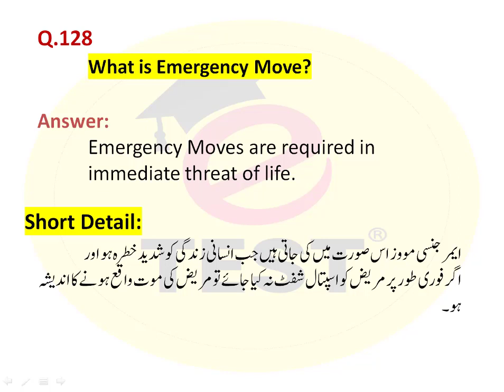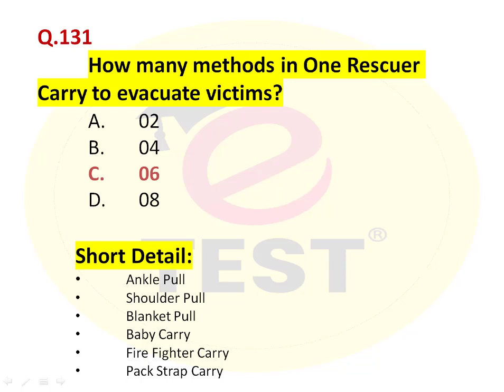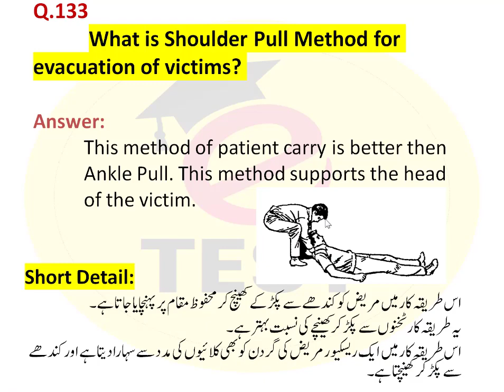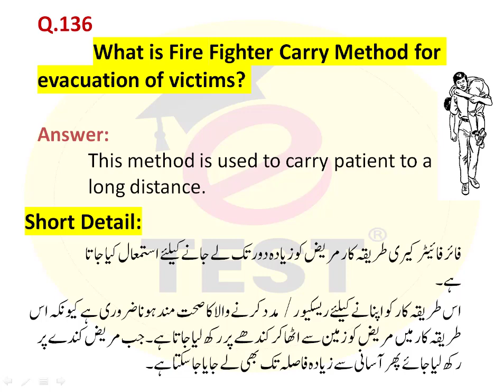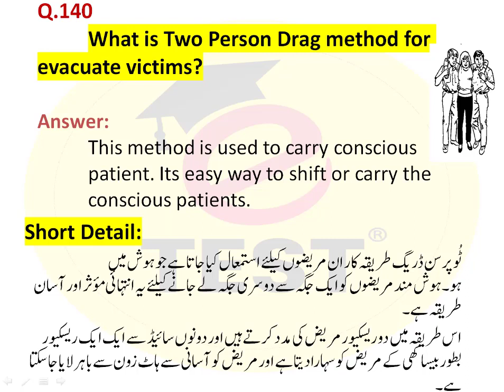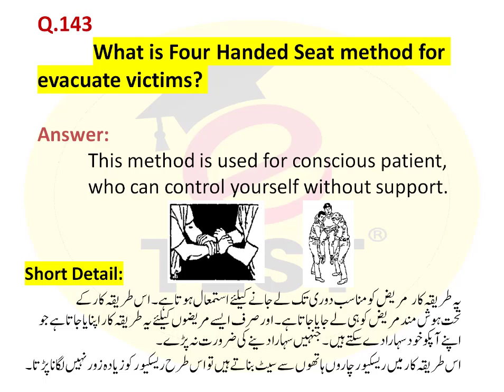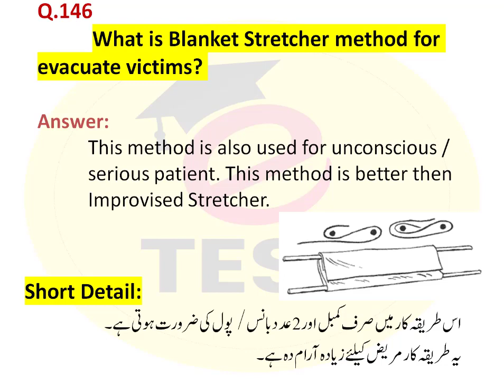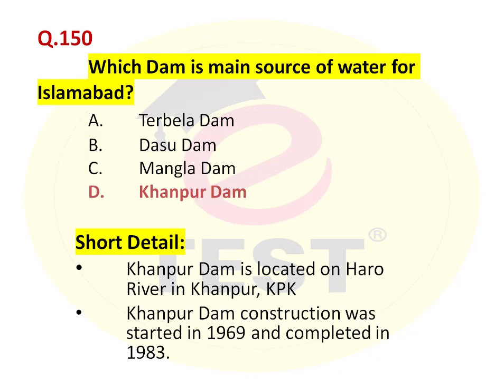Dert Rescuer DR Rescue Series Part-06 || Fire and Dert Rescuer Series Part-06 || ETEST Academy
This vide is part-06 of Dert Rescuer Series Rescue 1122.
This complete series will be helpful for Dert Rescuer Papers and Fire & Dert Rescuer Papers.

You can watch all Dert Rescuer Solved Current & Past Papers by clicking on the given link:

You can watch all Fire Rescuer Series for Fire & Dert Rescuer Papers Preparation by clicking on the given link:

You can also visit our ETEST Website for All Sovled Dert Rescuer / Fire & Dert Rescuer Papers.

ETEST Jobs Tests Preparation Platforms:

ETEST Academy   Please Contact on 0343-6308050 for Location and other detail.

Thanks & Regards,
Arslan Liaqat !